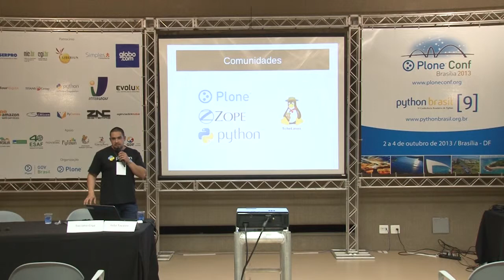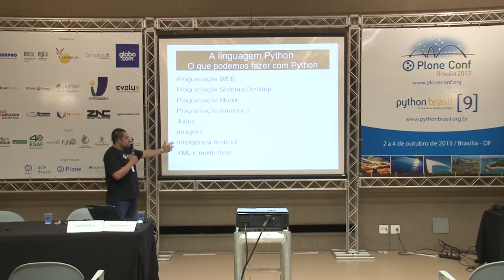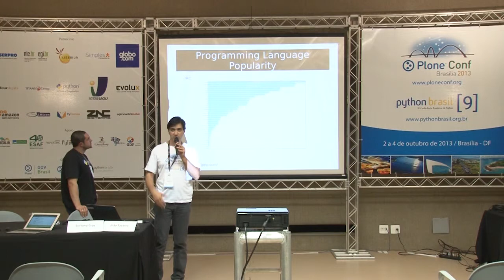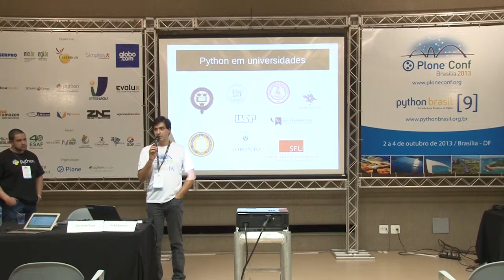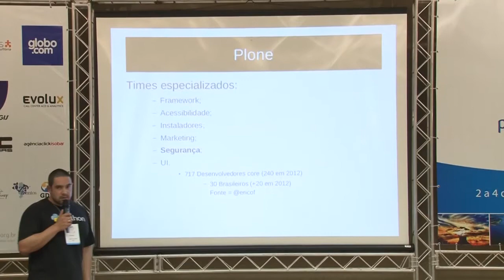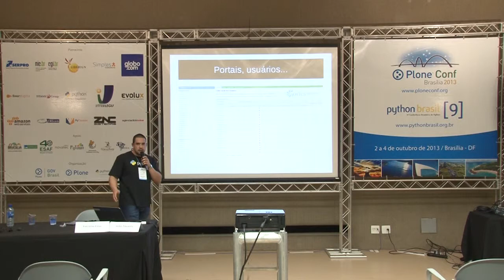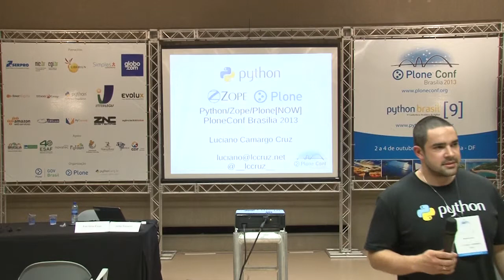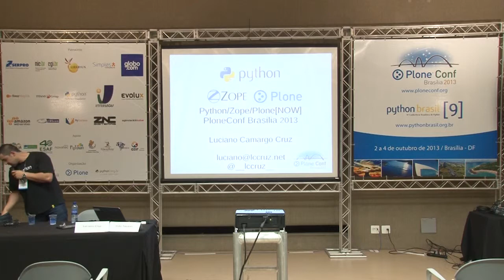Python/Zope/Plone[NOW]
Talk by Luciano Camargo Cruz at Plone Conference 2013 and PythonBrasil[9] - Brasília / Brasil